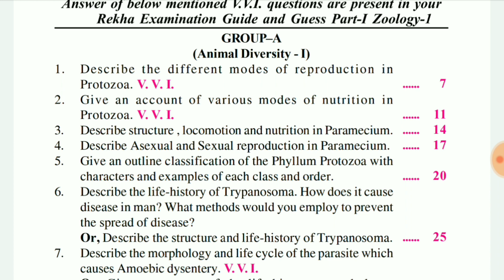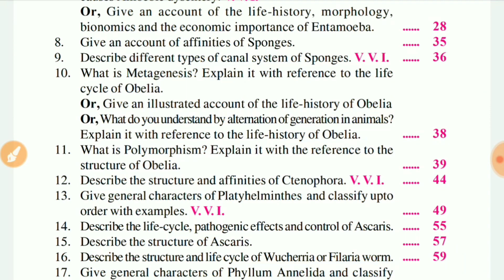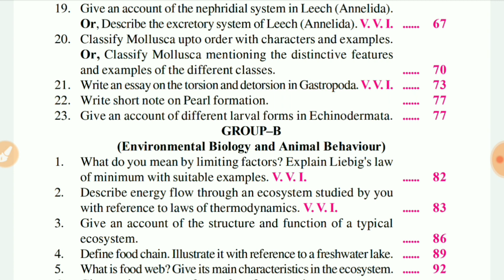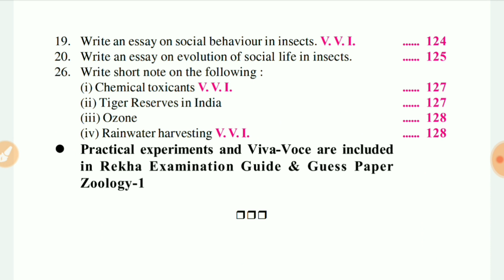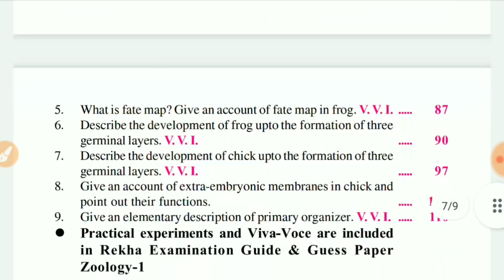Lnmu bsc part 1 zoology honours vvi questions 2021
Hello friends !!!

In this video I will tell you about the lnmu part 1 vvi questions.